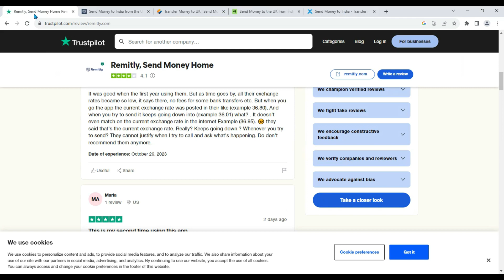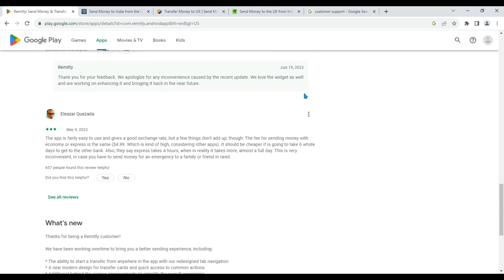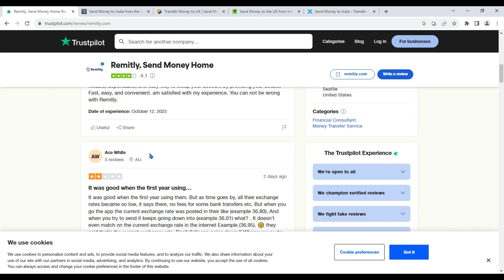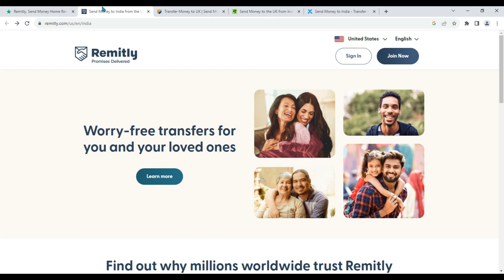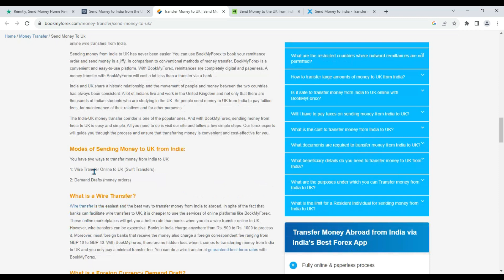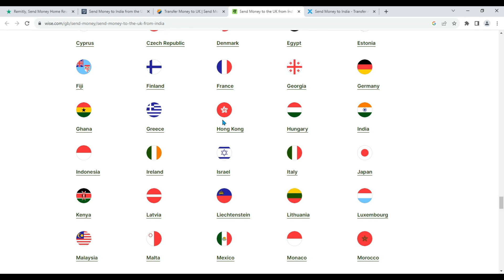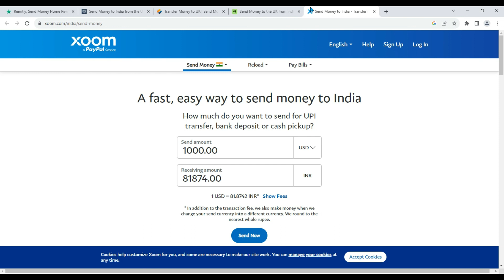Remitly Money Transfer UK To India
In this video, we'll be discussing the Remitly Money Transfer UK To India. Remitly Money Transfer is a digital money transfer service that allows you to easily send money to your loved ones in India.Remitly Money Transfer is a convenient and fast way to send money to India. You can use this service to send money to your loved ones or to pay your bills. With Remitly Money Transfer, you can easily send money to India from anywhere in the world. so don't wait any longer, get started today with Remitly Money Transfer UK To India!